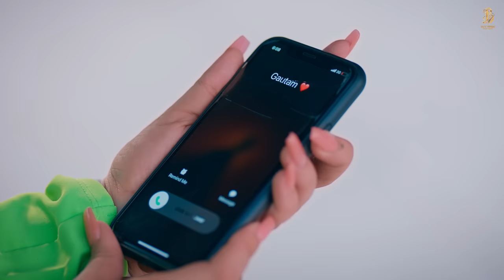Khata - Rahat Fateh Ali Khan | Amit Majithia | Bhalu Rapper | Gautam Gulati | Bcc Music Factory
Listen Khata On All Digital Platforms :-
Amazon Music
Gaana Soon

BCC Music Factory and Amit Majithia Present:-

Producer:- Amit Majithia
Label:- BCC Music Factory
Project by:- Occasionz360[MANISH]
Project Manager- Prasar bhati

Male Lead:- Gautam Gulati
Female Lead:- Iqra Ahmad(Neha)
Lyrics & Composition:- Bhalurapper

Video Credits

Video director - Savio Sandhu
Dop - Honey Cam
Chief Ad - Rajvir Maan
Edit - Gobindpuria
DI & Grade - Garlic bean
Assistant  - Jagjeet Maan
Child Artist - Arham
Line Producer - Third Eye
Production Head - Faheem Rahiman
Assit Production - Asif
Camera & Light Team - Light & Light
Steady Cam - Yash
Make-up - Skipri
Costume designer - Manvir Gill
Hair - Spritz dubai
Spot Team - Tanshi
Location - Dubai & La Mer
Supervision - MK Films ( Manish Khari )